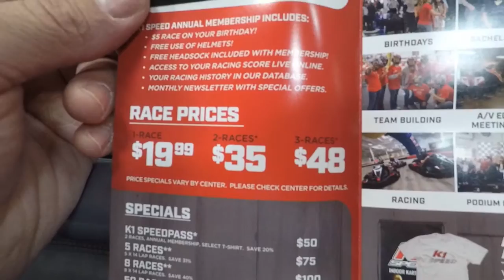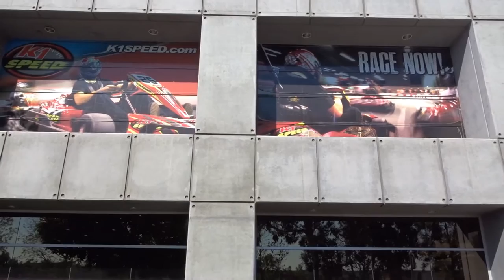k cart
□ Electronic Components
□ Hobbies: